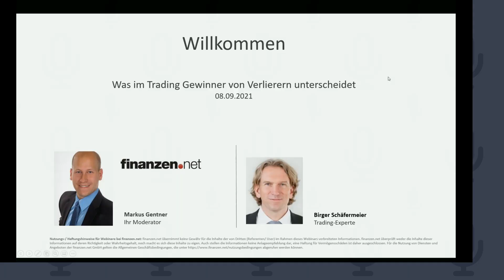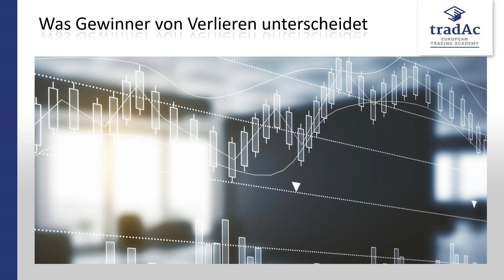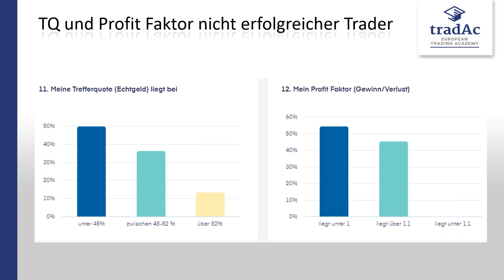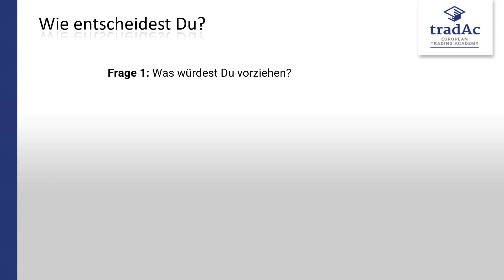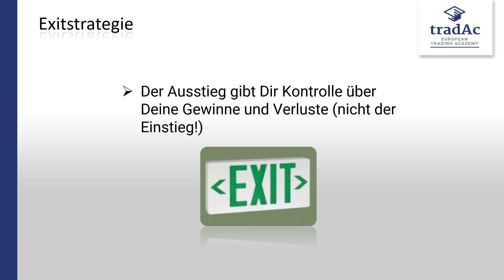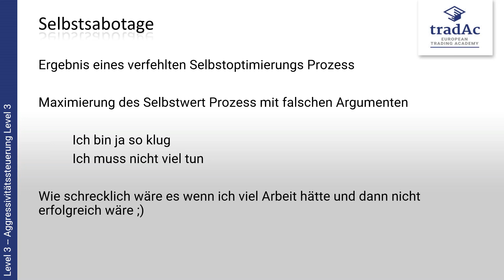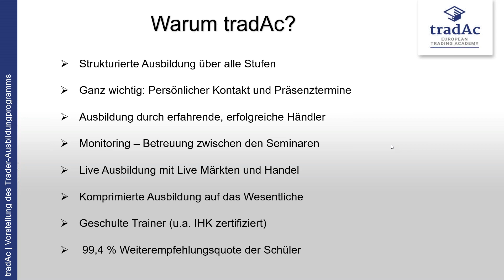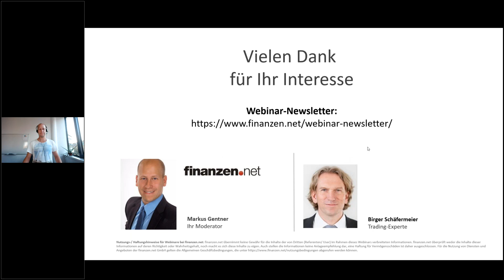Trading-Seminar mit Birger Schäfermeier: Was im Trading Gewinner von Verlierern unterscheidet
Kaum etwas ist so spannend und zugleich so einträglich wie erfolgreiches Trading. Aber nur sehr wenige Anleger schaffen es, wirklich gute und nachhaltig erfolgreiche Trader zu werden. Warum ist das so? Die Gründe und welche Erfolgsfaktoren es gibt, zeigt Profi-Trader Birger Schäfermeier auf.